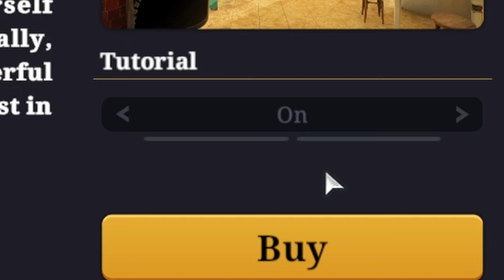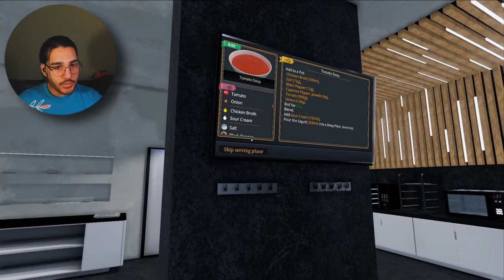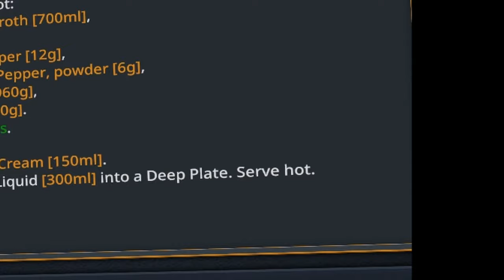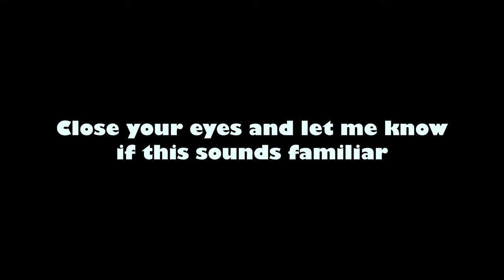I Am The ULTIMATE CHEF | Cooking Simulator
Welcome yall to some Cooking SIMULATOR. Now I have NEVER played any simulator games so I thought it's time to change that!